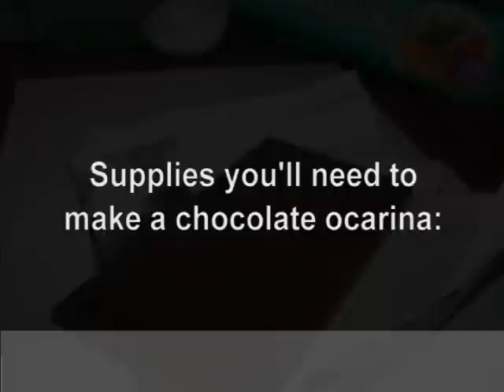How To Make A Chocolate Ocarina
This is the how-to for the ocarina used in my Choc-arina video. The only part I didn't have many pictures of is the actual forming of the voicing ramp, which took a little while and some trial and error to get about where I wanted it. Once I realized that I was actually going to get good sound out of it, I forgot to take a picture and went right on to "gluing" the mouthpiece on, and finishing the piece.